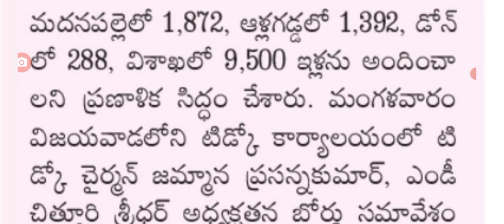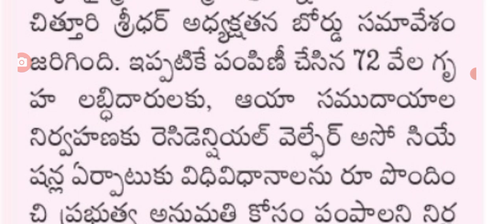31 వేల టిడ్కో ఇళ్ల పంపిణీకి రంగం సిద్ధం ap tiDCO houses distribution details.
hello everyone today update is AP government latest update on tiDCO houses distribution details .@anandsocialedu